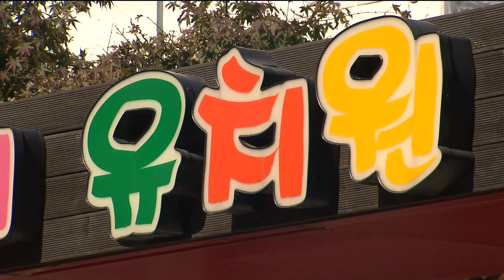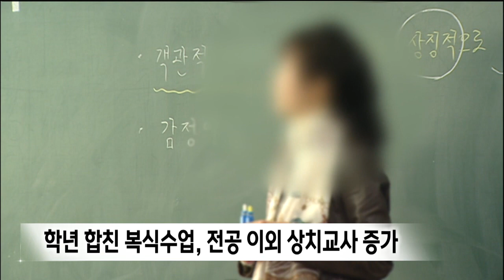학생 감소에 교사 채용도 '뚝'..공교육이 무너진다 (2022.12.28/뉴스데스크/포항MBC)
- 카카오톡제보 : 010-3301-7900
- 카카오톡ID : PHMBCJEBO